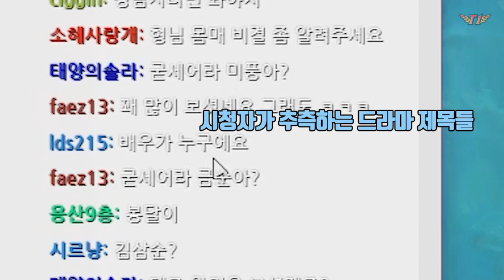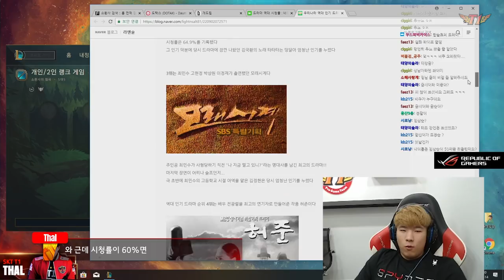[Thal's Talk] Kwon-hyuk looks back at his younger days